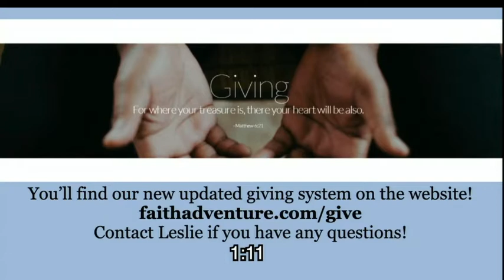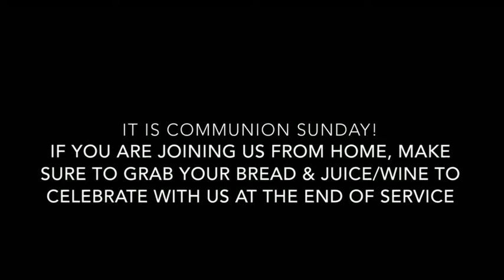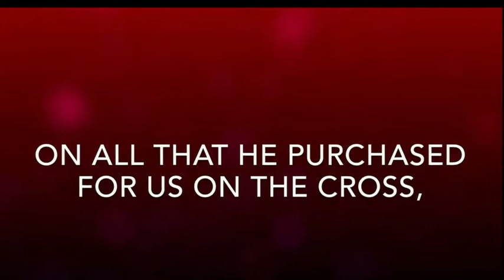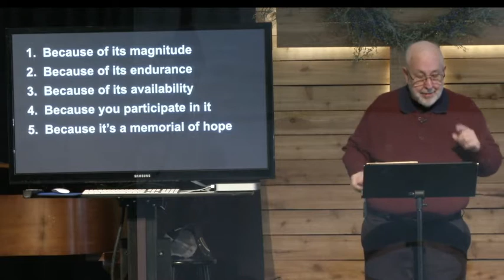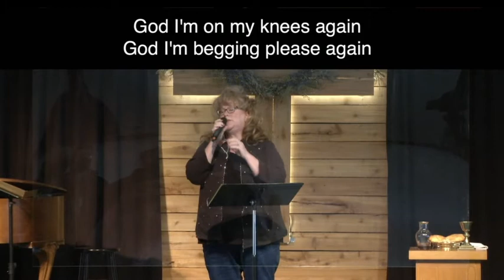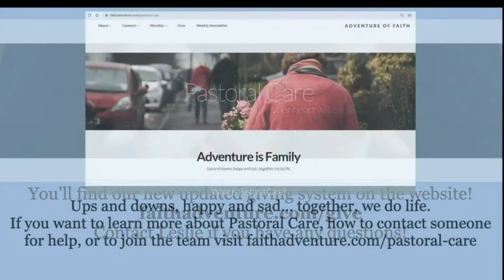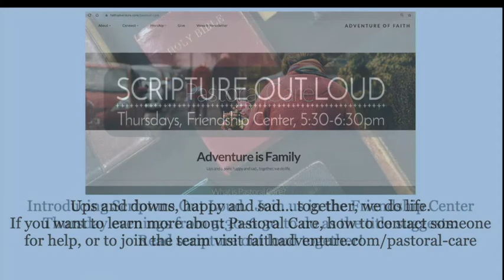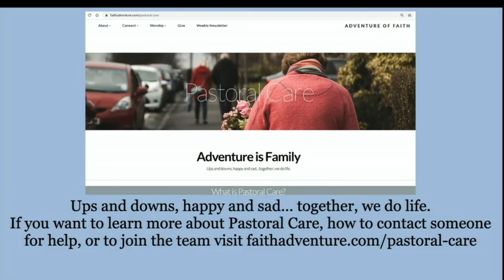Worship at Adventure. Feb 7, 2021